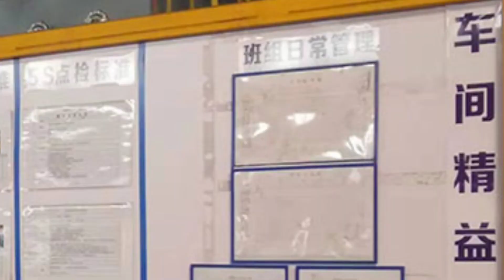LSAW steel pipe manufacturing process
作为一名源泰人 我非常荣幸
As a native of Yuantai, I am very honored

能够与您分享我们的LSAW钢管产品
share our LSAW steel pipe products with you

首先 让我们来了解一下什么是LSAW 钢管
First, let's understand what LSAW steel pipe  is

这是一种采用激光焊接技术的钢制管道
This is a steel pipeline that uses laser welding technology

具有很高的强度和耐腐蚀性
Has high strength and corrosion resistance

广泛应用于工业 建筑和能源等领域
Widely used in industrial construction and energy fields

那么 这样的管道是如何生产出来的呢？
So how is such a pipeline produced?

让我们来到了这座充满现代气息的钢管厂
Let's come to this modern steel pipe factory

这里拥有最先进的生产设备和技术
Here we have the most advanced production equipment and technology

巨大的钢板在生产线上经过切割
Giant steel plates are cut on the production line

卷曲 焊接等一系列工艺
A series of processes such as curling welding

最后形成符合用户需求的长度和形状的管道
Finally, a pipeline of length and shape that meets user needs is formed

在生产过程中 工厂严格遵循质量管理和环保法规
During the production process, the factory strictly follows quality management and environmental regulations

确保生产出的每一根LS AW钢管
Ensure every LSAW steel pipe produced

都符合高品质标准
All meet high-quality standards

同时 工厂积极采用先进的技术和工艺
At the same time, the factory actively adopts advanced technology and processes

不断提高生产效率和降低成本
Continuously improving production efficiency and reducing costs

为客户提供更加经济实惠的产品
Provide customers with more cost-effective products

站在LSAWsteelpipe的生产线边
Standing by the production line of LSAWsteelpipe

我们深深感受到这些管道所蕴含的科技力量和人类智慧
We deeply feel the technological power and human intelligence contained in these pipelines

它们不仅满足了我们的工业需求
They not only meet our industrial needs, but also

更是推动社会进步和发展的重要力量
It is also an important force driving social progress and development

总之 LSAW steel pipe是我们这个时代最具代表性的产品之一
In short, LSAW steel pipe is one of the most representative products of our time

让我们共同期待
Let's look forward to it together

这些优质的管道能够为我们的生活带来更多的美好和便捷
These high-quality pipelines can bring more beauty and convenience to our lives